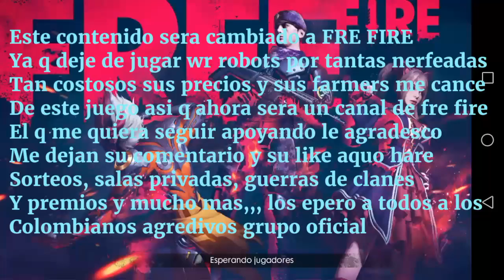Cambio de contenido a free fire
Me canse de wr y sus pay too win. Sus nerfeadas sus altos. Costos y el tiempo q le imverti fue perdido si alguien quiere mi cuenta en campeon la vendo solo gente seria